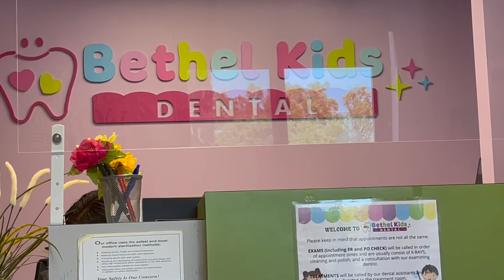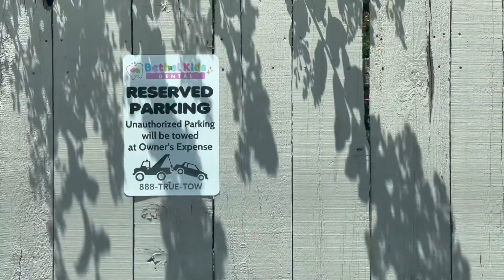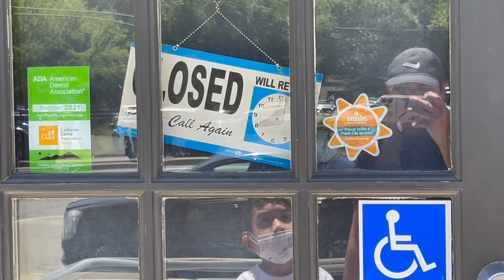Kyrie's Trip to the Dentist